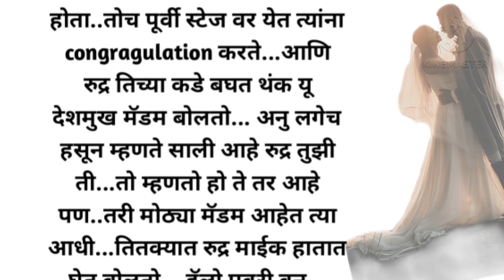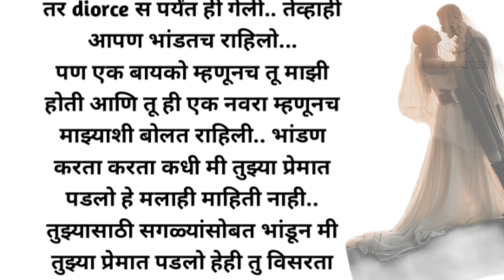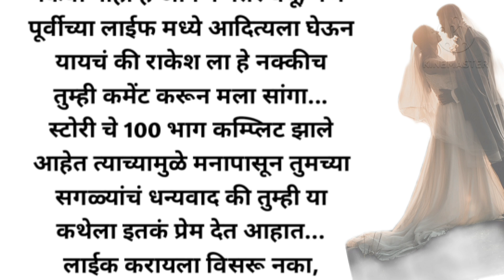निल ♥️ विद्या भाग 100|मराठी story | मराठी कथा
निल ♥️ विद्या भाग 100|मराठी story | मराठी बोधकथा | मराठी कथा | हृदयस्पर्शीकथा | ‎
निल विद्या प्रेम कथा भाग 93|

नाते कसे टिकवावे,नातेसंबंध,मराठीकथा कादंबरी.